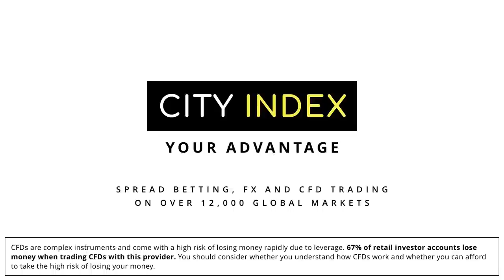ROG For England?! Ireland, The Farrells & Europe with Shane Horgan - Good Bad Rugby Podcast #79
Hask and Tinds are having a mid-season break, so Shane Horgan joins Alex in the studio for this intimate episode. They break down Ireland’s development under Andy Farrell and assess Ronan O’Gara’s ambitions at international level, possibly even (gasp) with England. In his absence, Hask also provides a bonus interview with legendary sprinter Michael Johnson about his award-winning audio docuseries, Defiance: A History of Protest in Sport.